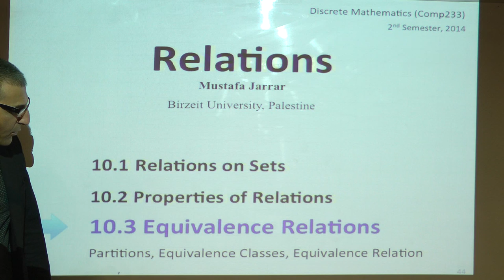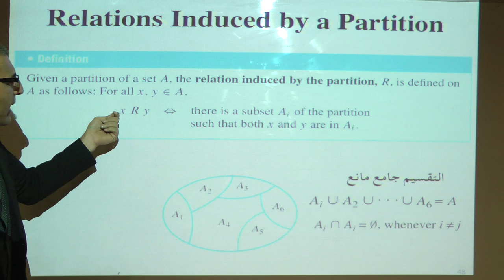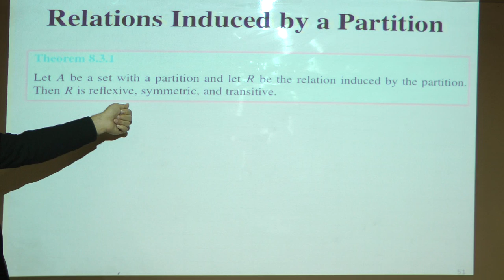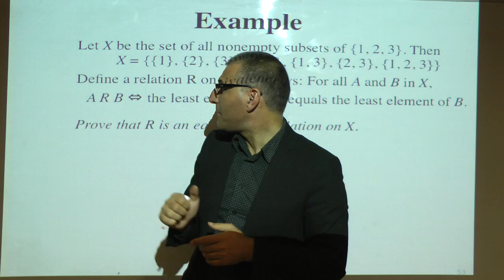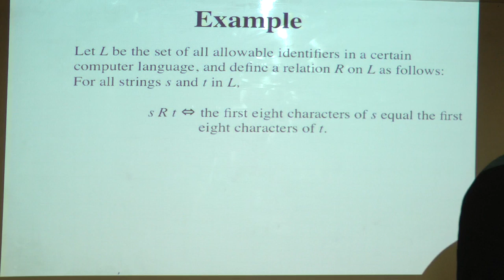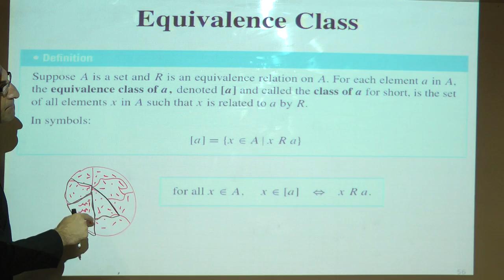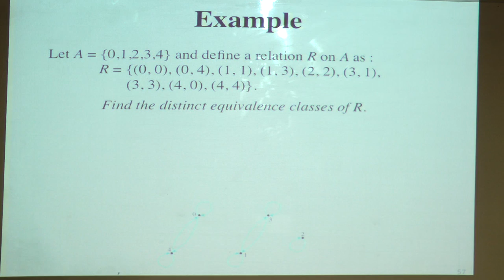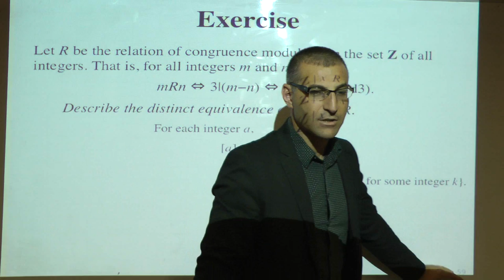8.3 Equivalence Relations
The lecture covers: Equivalence Relations